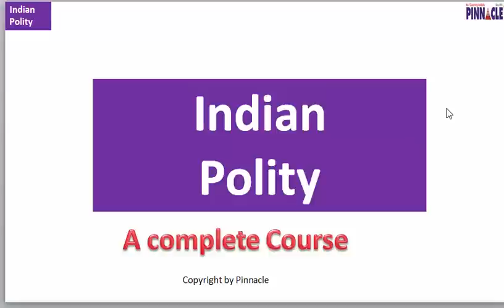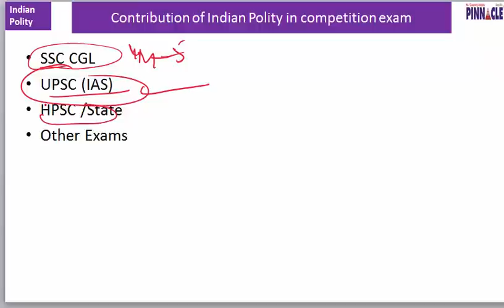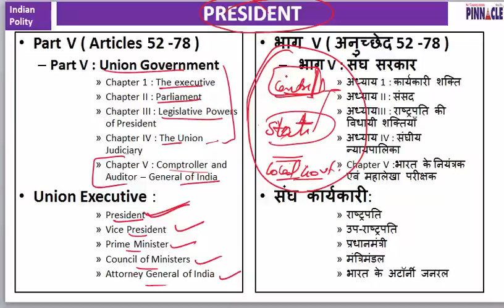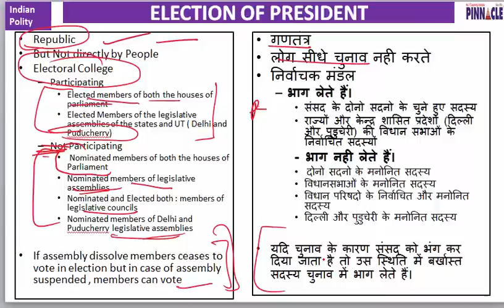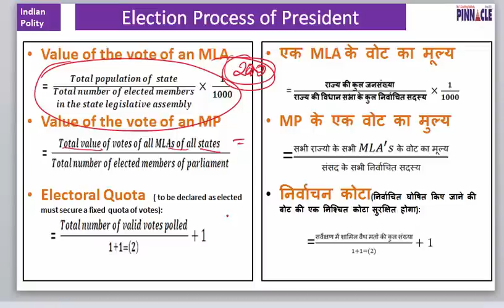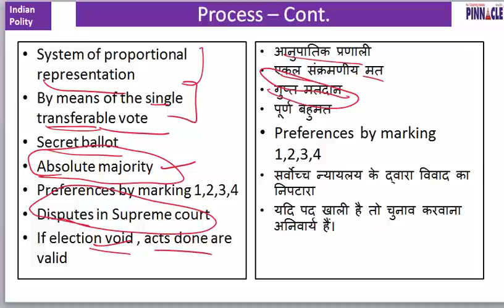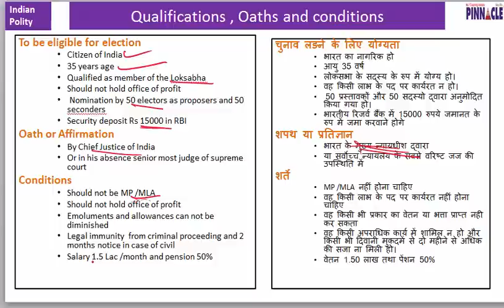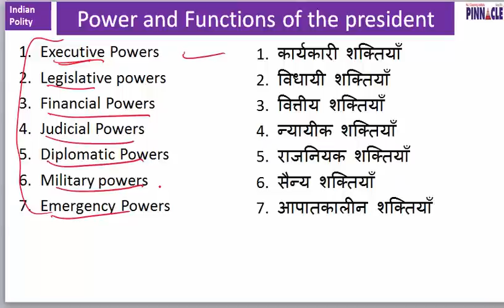ssc cgl JobAssure Tier 1 : Indian Polity lecture series (Hindi) President of India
Join India's most comprehensive coaching program for ssc cgl.